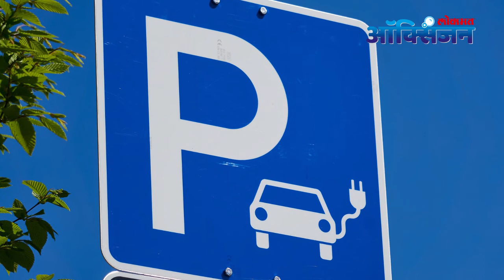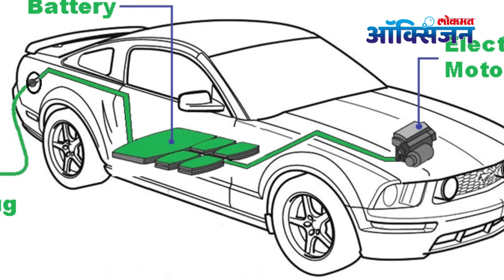'ही' आहेत Electric Vehicle ची Interesting वैशिष्ट्ये | Interesting Features of Electric Vehicle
आज  तुम्हाला या व्हिडिओच्याच्या माध्यमातून electric cars किंवा electric Vehicle बदल माहिती जाणून घेणार आहोत . आणि कशाप्रकारे electric Vehicle इतर वाहनांपेक्षा प्रदूषण नियंत्रणात ठेवण्यात आणि खिशाला परवणारी आहे हे हि या विडिओ मधून पाहता येईल पहा हा  सविस्तर विडिओ -